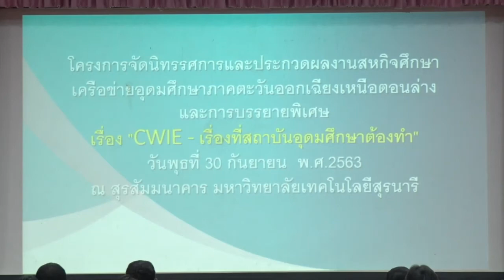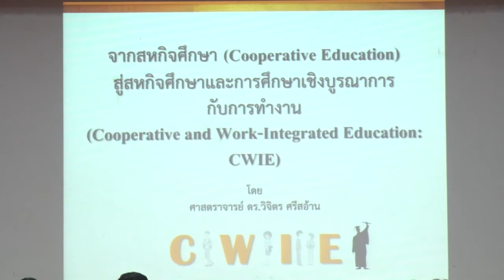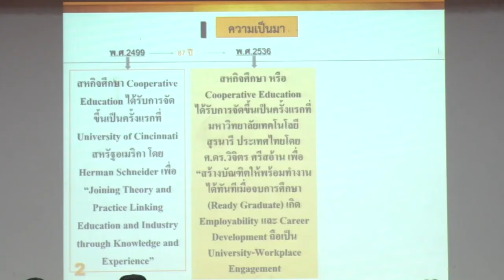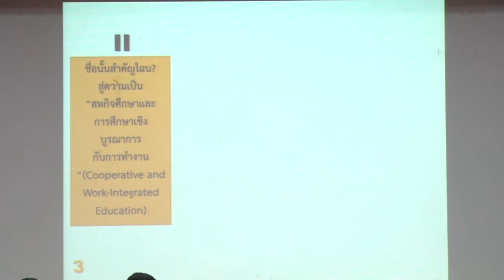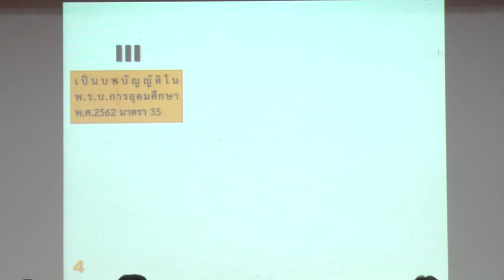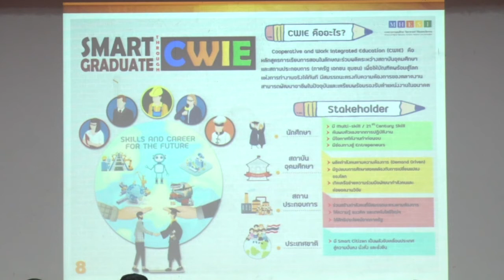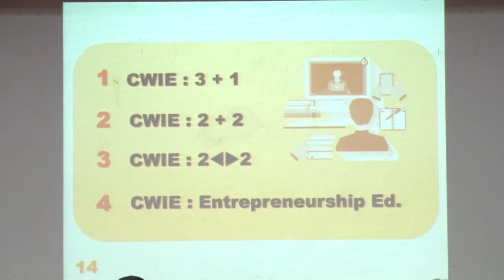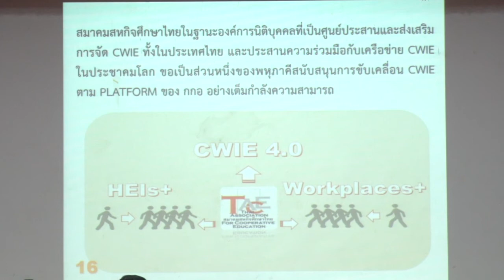"CWIE-เรื่องที่สถาบันอุดมศึกษาต้องทำ" โดย ศาสตราจารย์ ดร.วิจิตร ศรีสอ้าน นายกสมาคมสหกิจศึกษาไทย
บรรยายพิเศษ เรื่อง "CWIE-เรื่องที่สถาบันอุดมศึกษาต้องทำ" โดย ศาสตราจารย์ ดร.วิจิตร  ศรีสอ้าน นายกสมาคมสหกิจศึกษาไทย

ศูนย์สหกิจศึกษาและพัฒนาอาชีพ มหาวิทยาลัยเทคโนโลยีสุรนารีในฐานะสถาบันแม่ข่ายเครือข่ายพัฒนาสหกิจศึกษาภาคตะวันออกเฉียงเหนือตอนล่าง จัดนิทรรศการและประกวดผลงานสหกิจศึกษาเครือข่ายอุดมศึกษาภาคตะวันออกเฉียงเหนือตอนล่าง  เมื่อวันพุธที่ 30 กันยายน พ.ศ.2563  ณ สุรสัมมนาคาร มหาวิทยาลัยเทคโนโลยีสุรนารี โดยได้รับเกียรติจาก ศาสตราจารย์ ดร.วิจิตร  ศรีสอ้าน นายกสมาคมสหกิจศึกษาไทย บรรยายพิเศษ เรื่อง "CWIE - เรื่องที่สถาบันอุดมศึกษาต้องทำ" และบรรยากาศในงานประกอบด้วยกิจกรรมการประกวดโครงงานสหกิจศึกษาดีเด่นในรูปแบบบรรยายและรูปแบบจัดโปสเตอร์ ในประเภทวิทยาศาสตร์และเทคโนโลยี  สังคมศาสตร์มนุษยศาสตร์และการจัดการ  นวัตกรรมสหกิจศึกษา  และประเภทนักศึกษาสหกิจศึกษานานาชาติ มีสถาบันสมาชิกเข้าร่วมกิจกรรม 10 สถาบัน จาก 17 สถาบัน